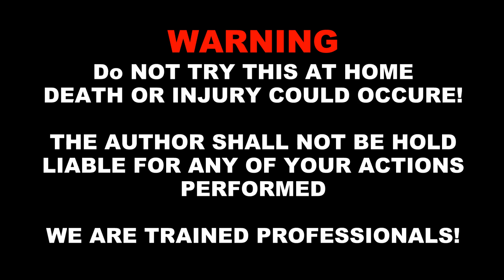50000 Matches, Amazing Chain Reaction CONAN CITADEL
Caution! Do not try to do that at your home, death or injury could occure, the author shall not be hold liable for any of your actions performed, we are trained professionals.

We creation a conan citadel (the future boy) from about 50000 matches of course I spend a lot of time!

Nashwan Yousif Eido
Lecturer in Plant Physiology
Horticulture Department,
College of Agricultural Engineering Sceinces,
University of Duhok, Zakho Street 38; 1006 AJ
Find me on the following:
Cell Phone, WhatsAPP and Viber: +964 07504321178